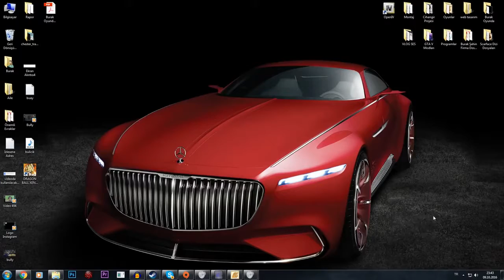NARUTO VS SASUKE